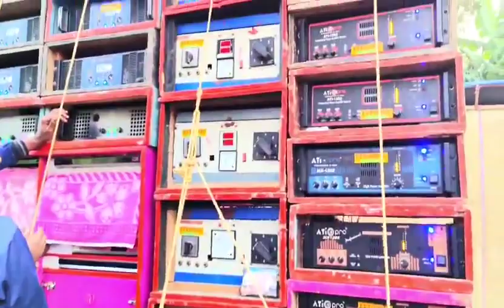Titanic Music new setup testing